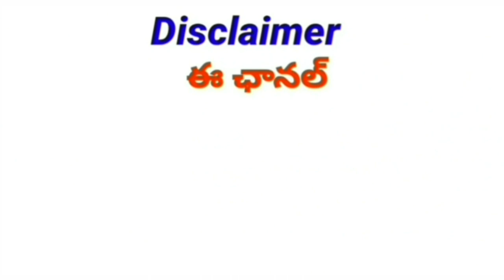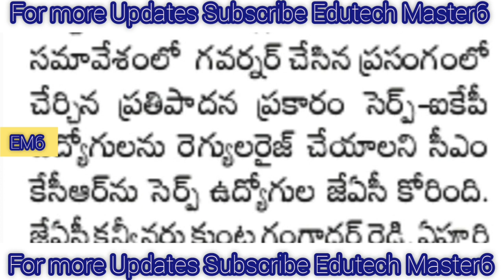Government Teachers Employees and Pensioners News Today |TS Employees Teachers and Pensioners Update